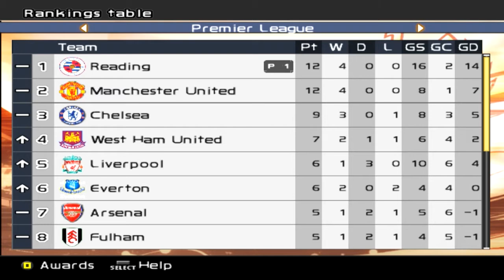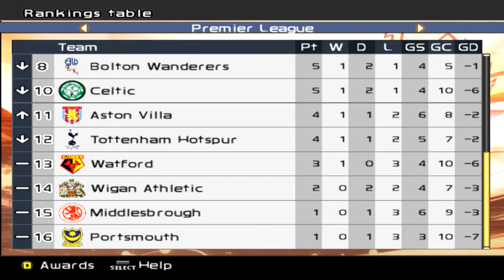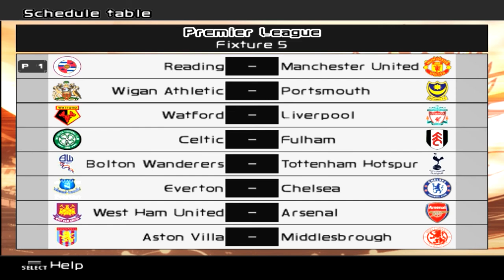PES 6 Master League - vs Wigan Athletic (H) - Part 218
Game Week 04: Struggling Wigan visit the Madejski!